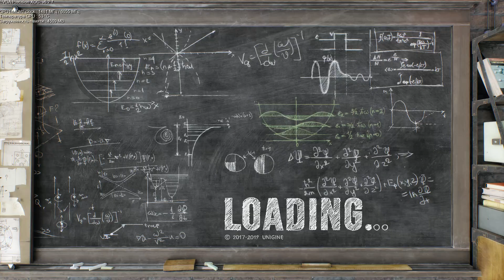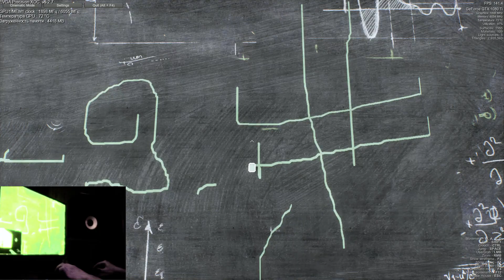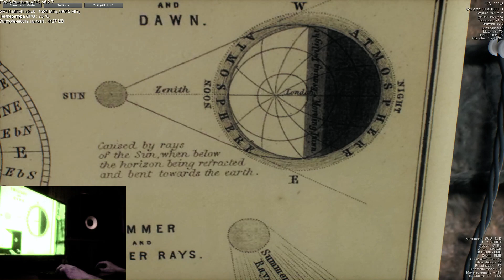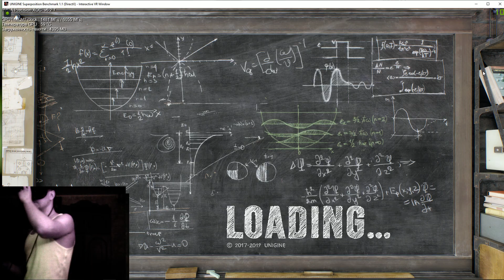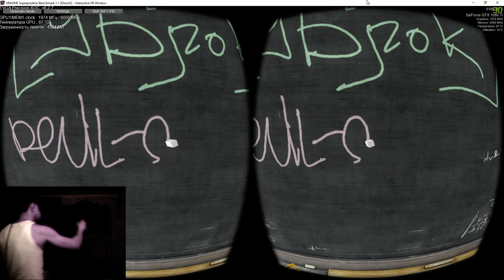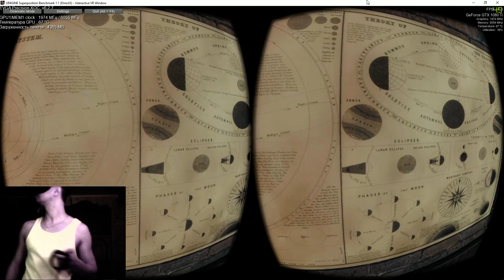Virtual Reality VS. Classic Gaming [UNIGINE Superposition 1.1]